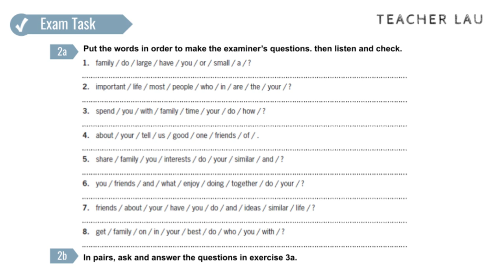B2 Exam Booster - Speaking P1 WS1